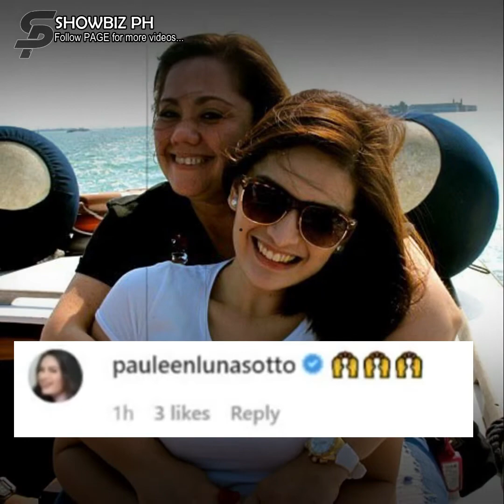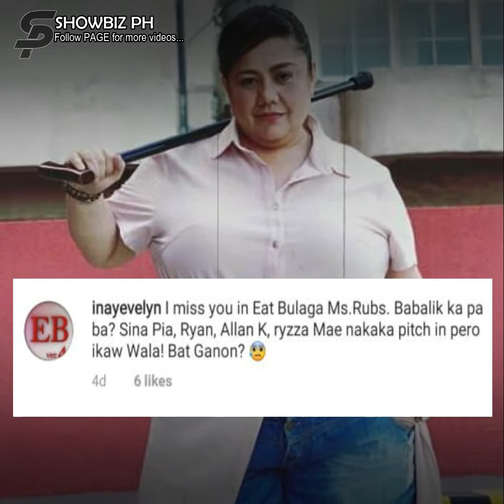RUBY RODRIGUEZ, TODO KAYOD SA AMERIKA MATAPOS MAWALA SA EAT BULAGA!!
Ruby Rodriguez, todo kayod sa America matapos mawala sa Eat Bulaga!!